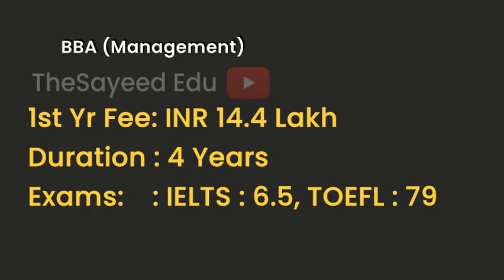Kennesaw State University - USA | Courses | Tuition Fees | Duration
KennesawStateUniversity Tuition Fees, Duration in Kennesaw State University for courses Master of Science in Civil Engineering, Bachelor of Science in Computer Science, BBA (Management) , Bachelor of Science (BS) in Electrical Engineering